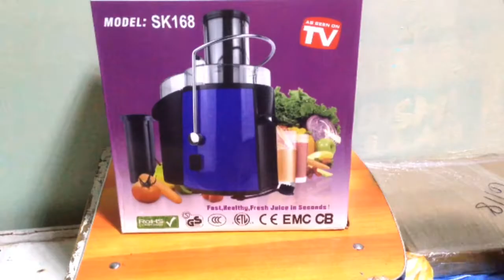UNBOXING AND TESTING (POWERFUL FRUIT AND VEGETABLE POWER JUICER 2L )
Sis Sam journal

POWERFUL FRUIT AND VEGETABLE POWER JUICER 2L =php1,611 )